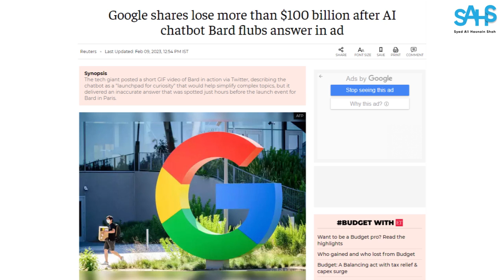Bard AI Mistake Costs Google: $100B Decline in Stock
Google launches Bard, a rival of ChatGPT however in the first live demo, Bard makes a mistake while answering a question, that cost Google $100 Billion! How and what’s its impact? Learn in detail in this video by Ali Shah.
Google’s $100 Billion Loss - Bard AI Makes Mistake